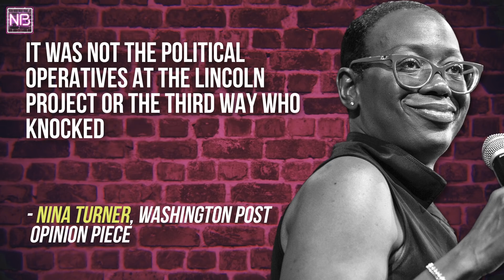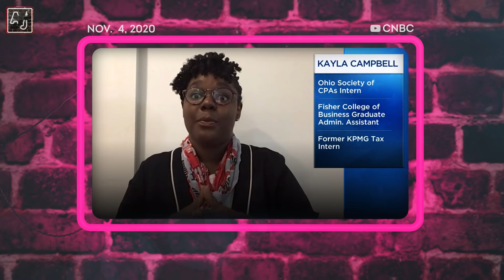Will Biden Blow A Chance To Stop Fascism?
The election is over (isn’t it?!?!?) and we barely escaped Trump with our lives. But now the Democrats must face a reckoning. So who should Biden listen to? The progressive wing that includes AOC and Jamaal Bowman, who pushed for progressive policies that drove people to the polls? Or moderates – who ran on the status quo and are claiming a mandate? Now that Trump is gone, what does the Democratic Party actually stand for?

Want more Francesca? Check out her podcast The Bitchuation Room, which streams LIVE every Sunday night 5/8EST on @franifio